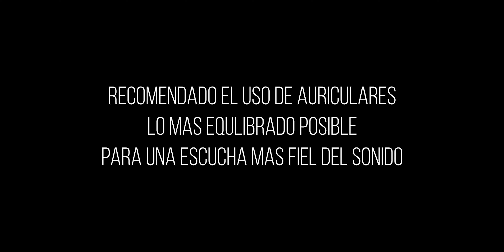Comparativa Sonido Tin Hifi T5 Sin Quemar vs Quemado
Comparativa sonido de los auriculares Tin Hifi T5 sin quemar vs quemado.

Sound comparison between Tin Hifi T5 without burning vs burning.